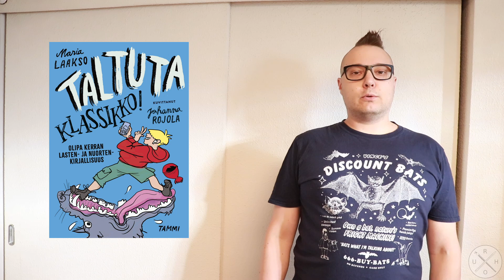Kirjafile - Laakso & Rojola: Taltuta klassikko - Olipa kerran lasten- ja nuortenkirjallisuus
Kolmas klassikoiden taltutus suuntautuu lasten- ja nuortenkirjallisuuteen. RIP Sieppari ruispellossa.